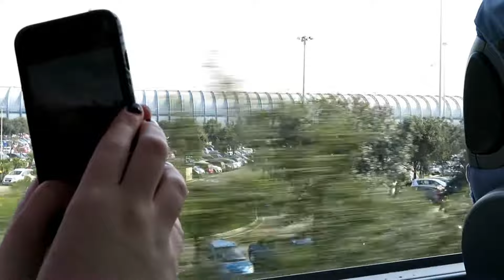Europe Trip (shortened version) 2017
I went to Italy and France with a bunch of other people which was pretty cool.